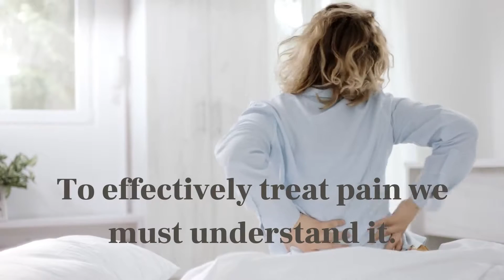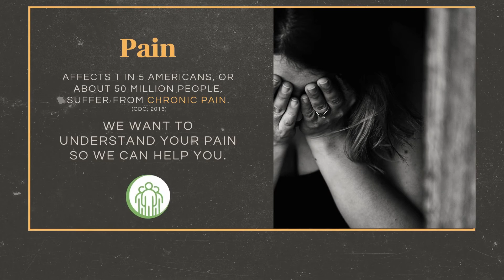Talking to your Doctor about Pain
Effective treatment of pain is best accomplished when your Health-Care Provider understands your pain.

In this short video we teach you what you need to communicate to your doctor about your pain.